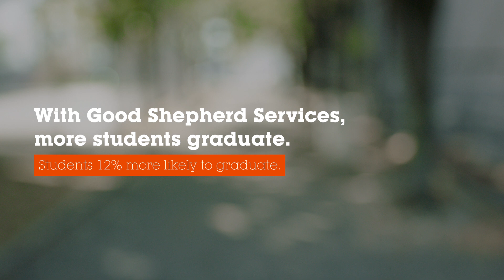We see what can be.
Visit us at goodshepherds.org to learn more about our programs.